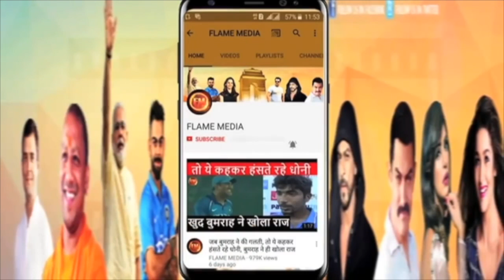देशमुख की जमानत से मलिक को लगी मिर्ची..खुद भी पहुंचे कोर्ट...स्पेशल मेडिकल टीम बनाने की मांग की..